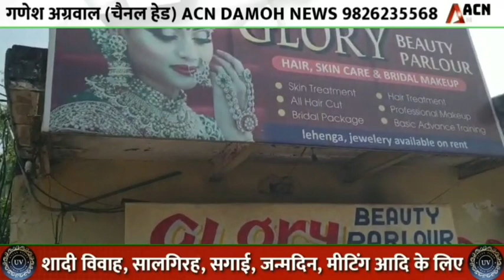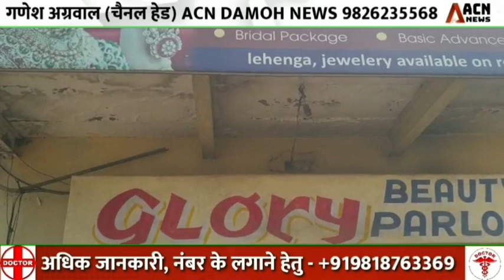ब्यूटी पार्लर में लगी आग से लाखों का नुकसान!